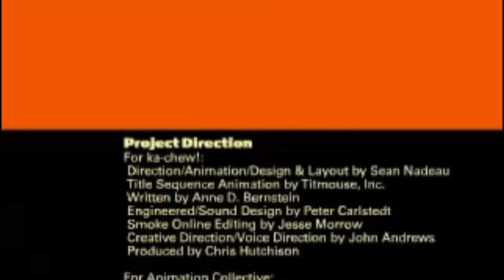(FILLER) (KBCA-Amelia) "No Matching Outfits. EVER." Sparta Vertex X Pac-Man v2 Remix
uhh.

Credit 2 Concord Music Group and those who own the bases.

Created On February 2023.

NO PITCH 4 U.